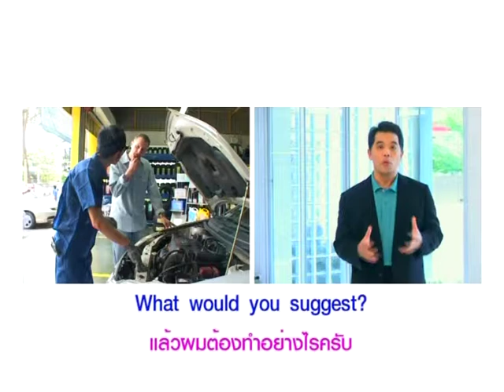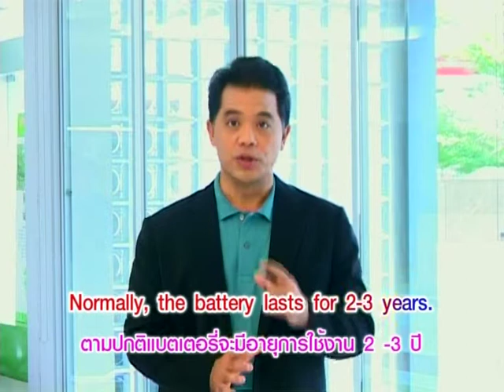Yes You Can เมื่อแบตเตอรี่ใกล้เสื่อม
หมวดอุตสาหกรรมยานยนต์  ตอนที่ 9 เมื่อแบตเตอรี่ใกล้เสื่อม